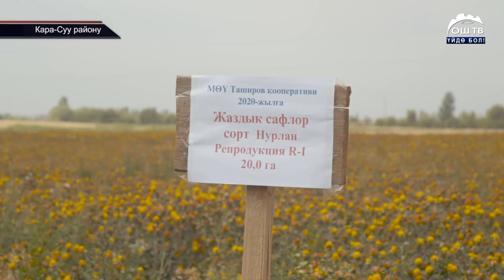Ош облусунда буудай жана арпа оруму башталды